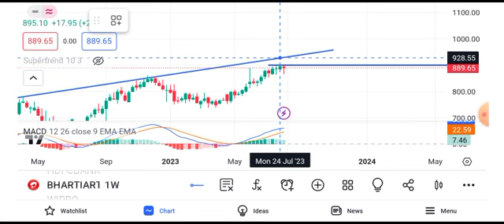Bharti Airtel share news today | Airtel share latest news today | Bharat Airtel share news